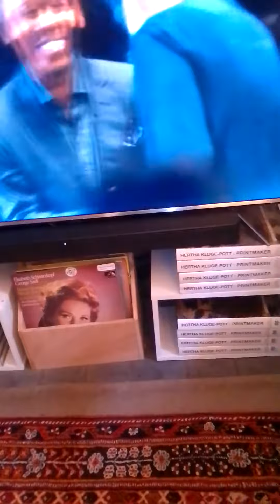dinnertime no TV